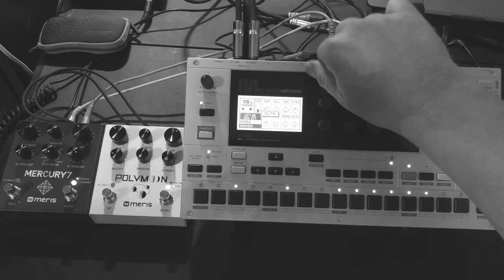Bill Stole Her - Elektron Monomachine & Meris Polymoon & Mercury 7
- Experimenting with the Monomachine LFOs. This is a single 16 step sequence.  Only used muting.  The LFOs are controlling all note changes. You can get a lot of mileage out of a single 16 step pattern on this machine!  Let me know what you think if you get a chance.  The Meris Mercury 7 & Polymoon are used as insert effects (outputs EF to effects, effects back in through inputs AB)